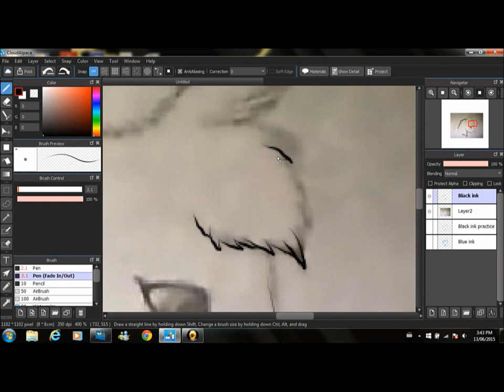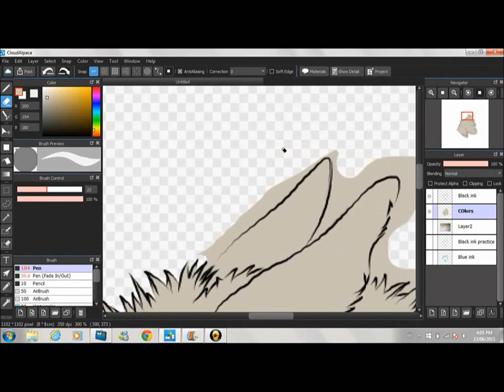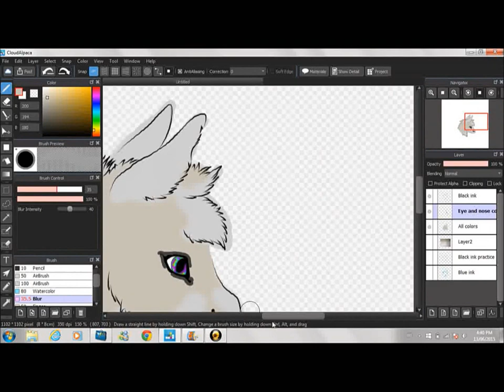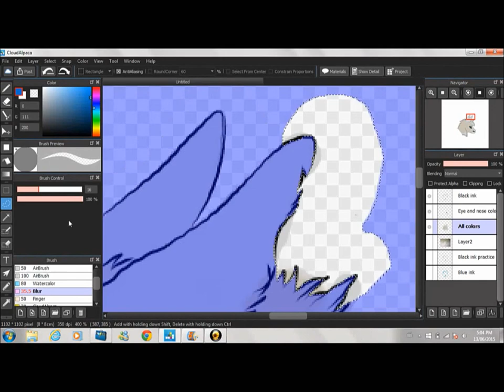-Donkey- Speedpaint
This is not a tutorial but a speed paint on a donkey it is only a head though I don't do bodies.